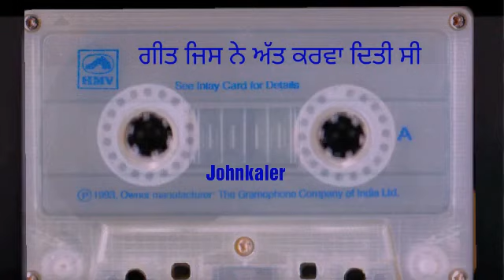ਗੀਤ ਜਿਸ ਨੇ ਅੱਤ ਕਰਵਾ ਦਿੱਤੀ ਸੀ |194| Geet Jis Ne Att Karva Diti Si | TRIBUTE TO AS CHAMKILA AMARJOT JI